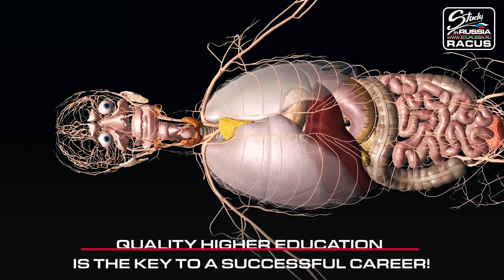Graduate’s review Pevekar Chinmay Krishna (India) / STUDY IN RUSSIA – RACUS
In these short videos, you will hear honest emotional feedback from foreign students who have received prestigious higher education at Russian state universities of the RACUS group. The shooting took place during the luxurious parties after the graduation ceremony, held in St. Petersburg, Tambov, Astrakhan, and Saratov. Do you want to shine at your prom, too?
100% guaranteed admission!

Education in Russia is:
- the world's best educational programs and modern teaching methods;
- practice in clinics since the 1st year of study (in medical programs);
- English, Russian and French mediums of instruction;
- affordable tuition fees from 1800 to 4500 USD per academic year;
- accommodation in a hostel: an average of 300 USD per year;
- 100% employment in your homeland, in Russia, or any other country in the world;
- internationally recognized diploma;
- 400,000 foreign students from 200 countries are already with us.
Studying in Russia is a trend for young people from all over the world. Unleash your potential!

TAMBOV STATE UNIVERSITY:
Founded in 1918; status: state; recognized by the World Health Organization; TOP 15 in the Green Metric World University Ranking; is in the TOP-10 Russian universities (out of 1278) in terms of the number of foreign students studying; The Medical Institute of Tambov State University is one of the best medical institutes in Russia. Among the partners of the University, there are more than 100 educational and scientific institutions in Germany, Italy, the USA, France, England, and other countries in Europe, Asia, North Africa, and America; there are 14,000 current students at the University, out of which about 4,000 are foreign students from more than 78 countries of the world; all students are provided with accommodation in double and triple rooms in the University hostel.